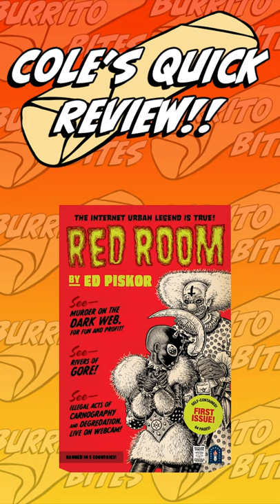Cole's Quick Review of Red Room #1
Cole quick reviews Fantagraphics comics Red Room #1 by Ed Piskor